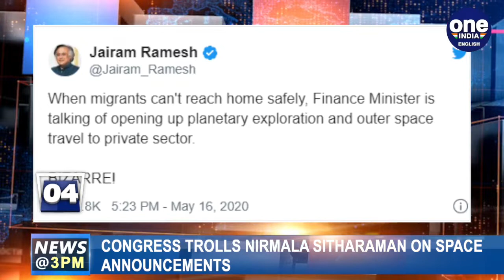Coronavirus: Maharashtra extends lockdown till May 31st as cases soar past 30,000 | Oneindia News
Maharashtra, the state worst hit by coronavirus, has extended the lockdown in the state till May 31. The Uddhav Thackeray government decided to extended the lockdown with the number of cases rising steadily. While the lockdown has been extended for the entire state, an order on phase-wise lifting or relaxation of the curbs will be notified soon. Finance Minister Nirmala Sitharaman today mocked Rahul Gandhi's move to meet migrant workers camping at a flyover in Delhi as Dramabaazi and said the Congress should be more responsible while targeting the centre on migrants in distress because of the coronavirus lockdown. The centre said today that states would be able to borrow more money, increasing their borrowing limit from 3 per cent to 5 percent. senior Congress leader Jairam Ramesh in a series of tweets took a dig at Finance Minister Nirmala Sitharaman's announcement on space exploration amid a nationwide migrant crisis, calling it "bizarre",